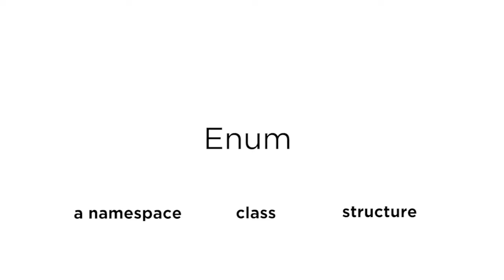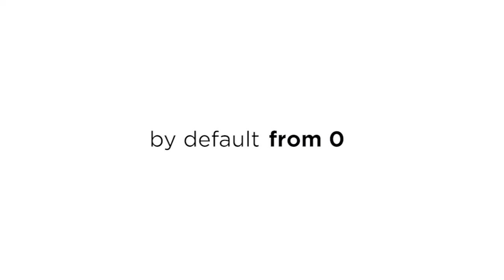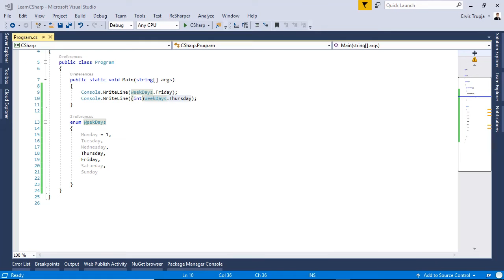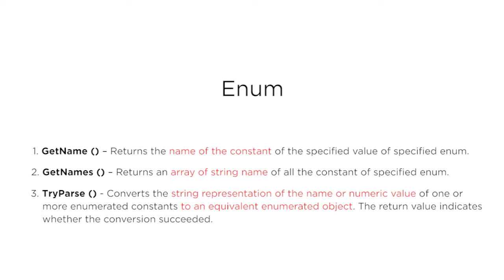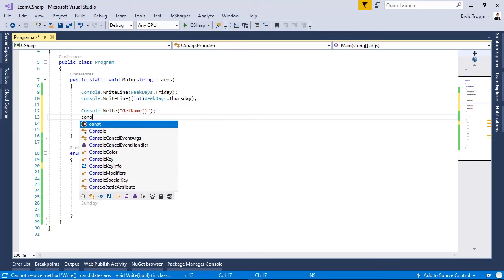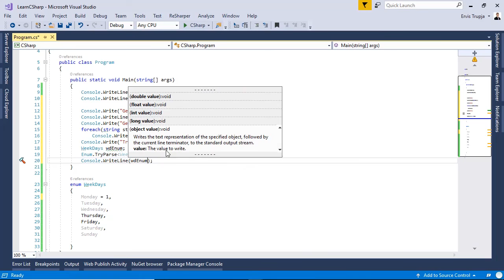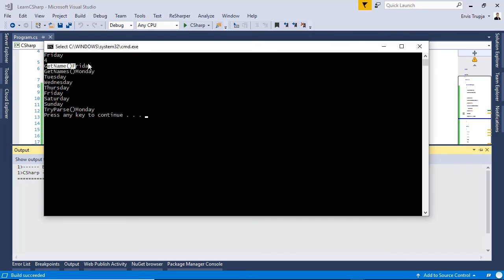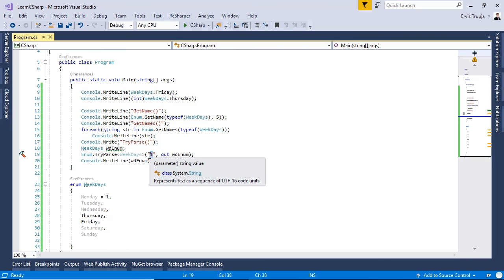15. C# - Enums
In C#, enum is a value type data type. The enum is used to give a name to each constant so that the constant integer can be referred using its name...